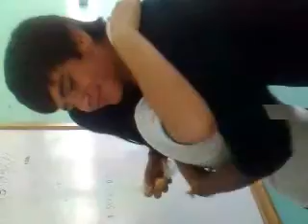a que mamadas 3/5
aquí creo no salgo